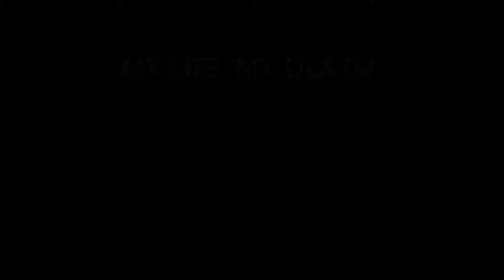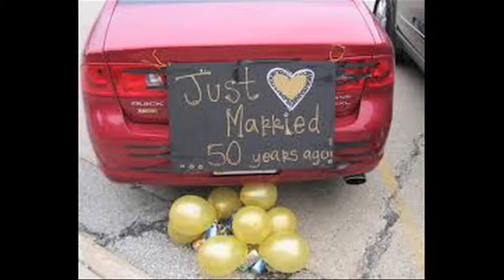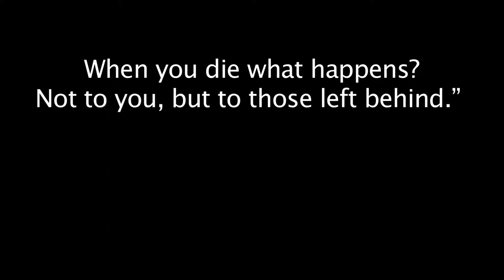TREATMENT: MY LIFE MY DEATH (Reality TV Series Treatment) by Mike Dragoo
Watch a Video Treatment on the Reality TV Series by Mike Dragoo

When you die, what happens? Not to you, but to those you left behind.